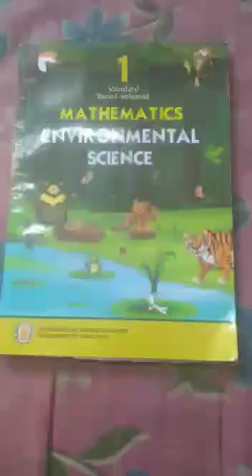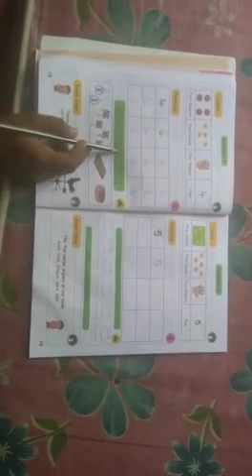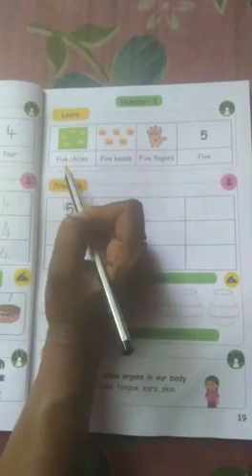1st STD Maths (14.10.2020)(1)